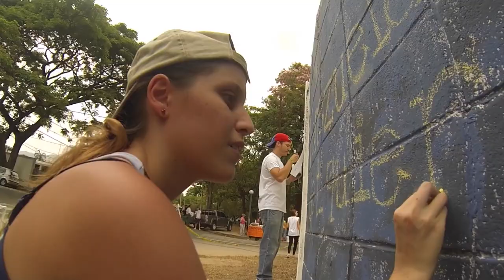Mural del Pensamiento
26-27 de abril de 2014
Guaparo, Valencia - Carabobo

Artistas:

Estefania Chaparro - @estefa29ch
Sofia Garcia - @Sofiaglc

Zoe - @Sofiglc
Daniela - @danisandoval
Maria Jose - @majoferrerch

Vecinos Guaparo
Oliana Caceres - @OlianaSofia
Luisa Fernanda

Camila Carames - camicarames
Maria Amelia Lopez - @mayulopezm

Grupo Artestudio -@grupoartestudio
Alicia Reigosa - @alireigosa
Ana Cristina Camargo - @annscc88
Patricia Camargo - @patyluciacr
Maria Elisa Iglesia
Manuela Muñoz
Juan Andres Muñoz
Juan Pablo Zerpa
Daniel Belandia -@danielbelandia

Miguel Grimaldi
Leonela
Daniel

Andrea D´Escrivan - @andrea4785
Nicole D´Escrivan
Ernesto D´Escrivan

Freddy Felipe - @felofelipe

Daniela Arriga
Claudia Arriaga
Alejo Machado

Cecilia Morares - @cecimorales19
Andrea De Leon - @andreadlechi
Samantha Yibrin - @samiyibrin
Oriana Gomez - @Origm2

Pierina Reveron - @pierareveronarte
Maria Ester Barbieri
Juan Carlos Martinez
Federica Matos

Lazarella Bacalao
Maria Andrea Matos

Luis Linares - @Gatozapataa

Alexandra y Emiliana Olavarrieta - @alexandraoh
Mili / Gaby / Mari / Roby / Dani / Mauri

Andrea Silva - @littlething18
Andrea Krischke - @andreakrischke
Eliana Lapenta - @elianalapenta
Luis Vidal - @luisvidal_18
Vicky Lapenta

Jesus Diaz - @Jesooschrist

Nicoll Manamag - @Nicollmanamag